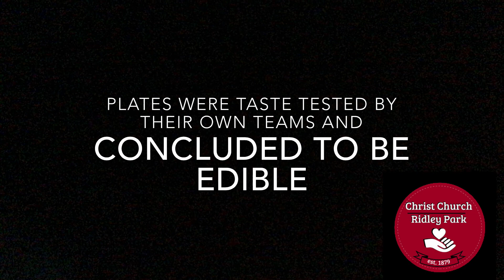Chopped Family Cook-Off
Youth Ministry Lock-In